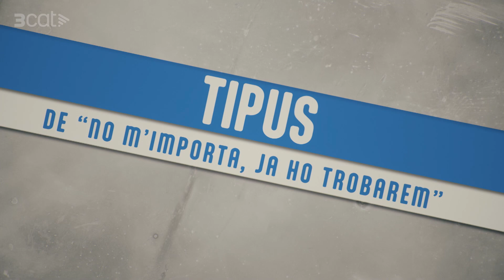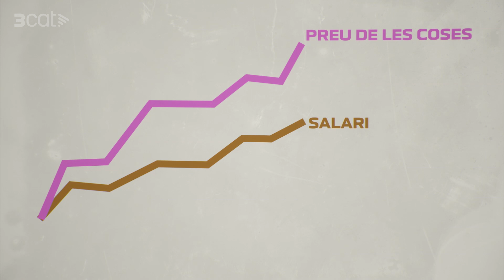Els tipus d'interès - Polònia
Avui, us expliquem que signifiquen els tipus d'interès perquè els entenguem tots de manera fàcil i ràpid.